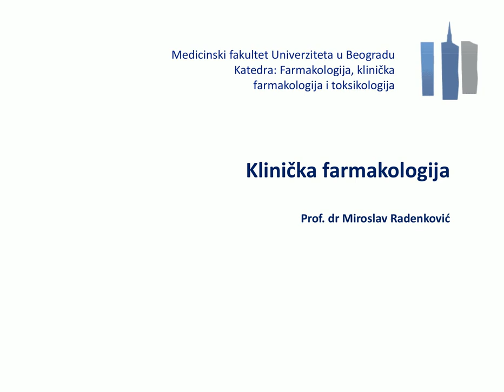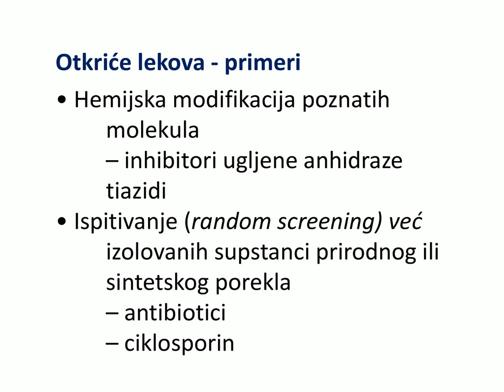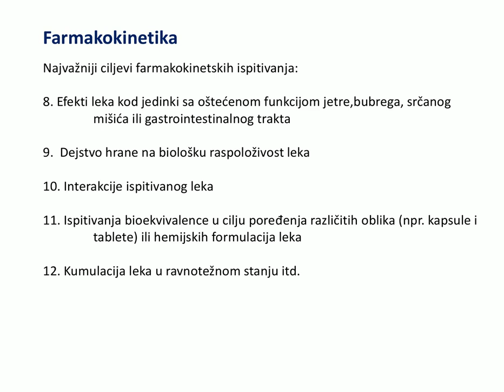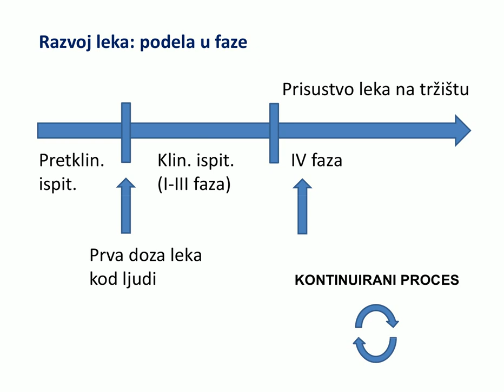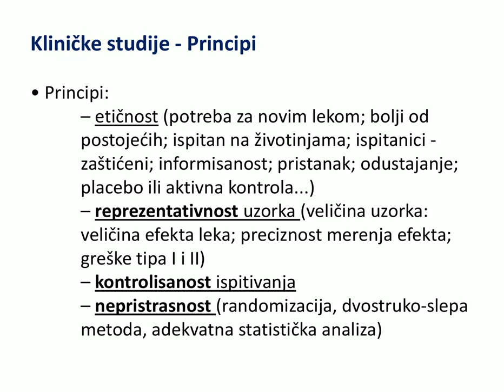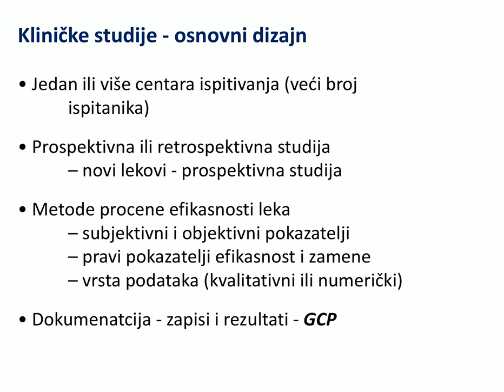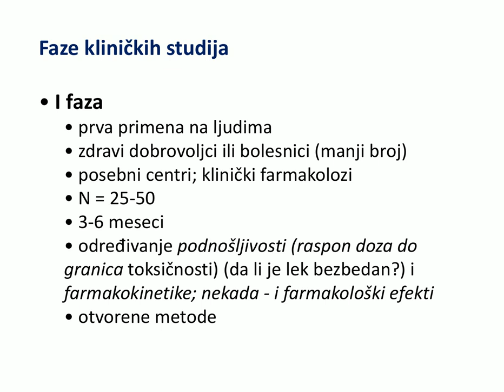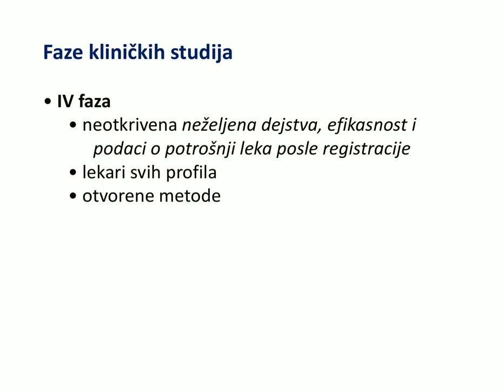Predavanje 1 - Medicinski fakultet Univerziteta u Beogradu